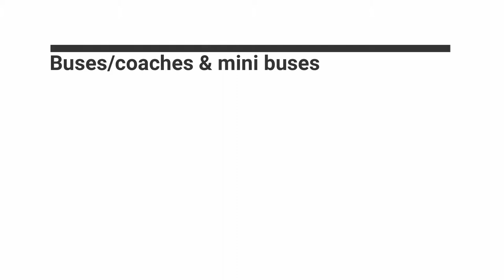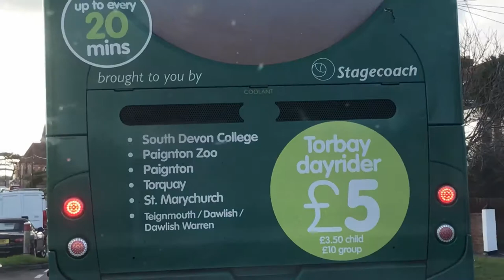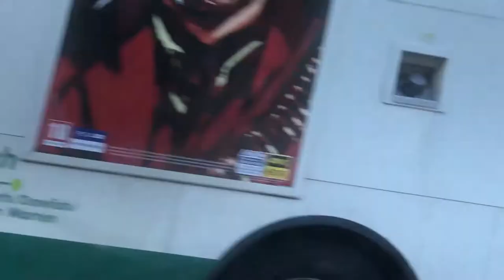Buses/coaches & mini buses in Devon 01/11/2018